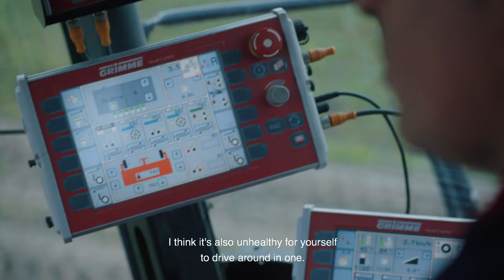Future of Food - BioRomeo (ENG)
Meet BioRomeo. With the Future of Food series you meet Flevoland’s entrepreneurs that are involved in the food supply chain. Food and Flevoland go hand in hand. Created to play an important role in food production, the region is now home to numerous businesses that are doing their bit - each in their own unique way – to provide the food of today and tomorrow. Want to learn more?